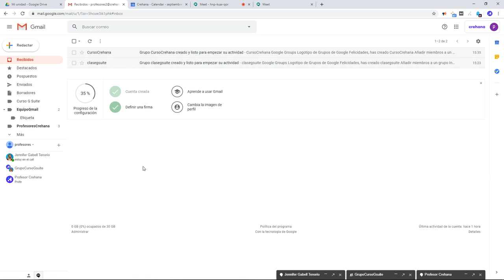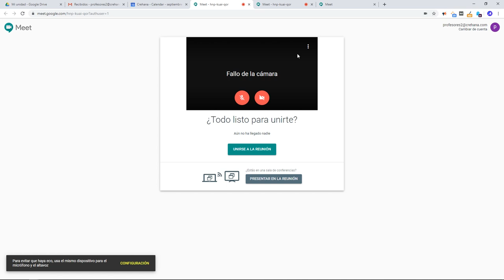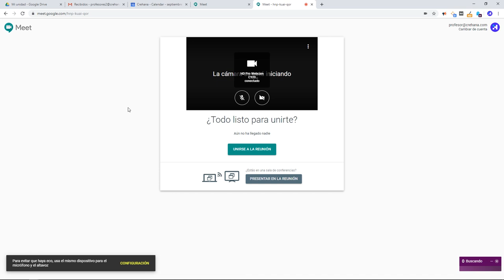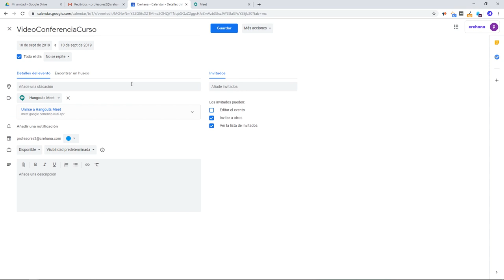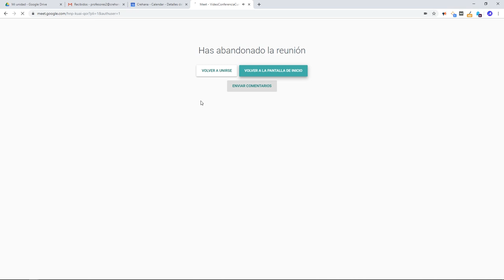Google Meet: cómo usar paso a paso (tutorial)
¿Quieres dominar G Suite? Comienza el curso

G Suite (anteriormente conocido como Google Apps for Work) es un servicio de Google que proporciona varios productos de Google con un nombre de dominio personalizado por el cliente. Cuenta con varias aplicaciones web con funciones similares a las suites ofimáticas tradicionales, incluyendo Gmail, Hangouts, Calendar, Drive, Docs, Sheets, Slides, Sites, entre otras. En este curso curso Manuel te enseñará todos los servicios principales de G Suite desde cero, descubrirás y entenderas los productos y aplicaciones y conocerás herramientas que no sabías que existían. Todo esto tendrá un impacto increíble en tu performance y habilidades de organización, ¡qué esperas!

En Crehana buscamos transformar vidas usando la educación, encuentra más de 500 cursos  y empieza a construir tu futuro.